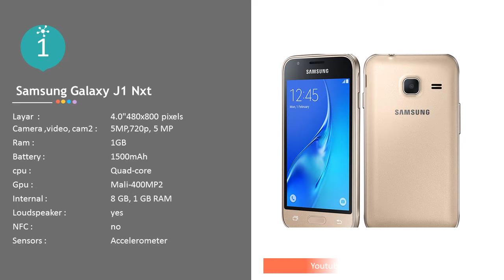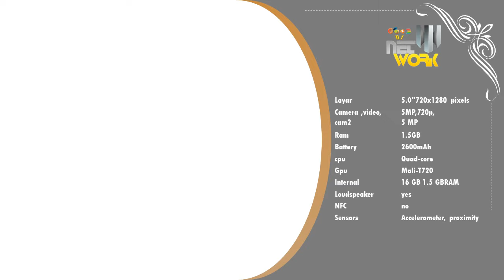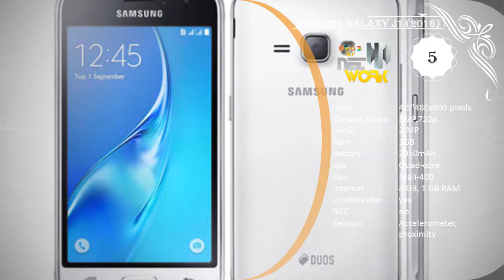6 Smartphone Samsung Galaxy Video sample HD 720p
Samsung Galaxy S3 - HD-Spiele / Gameplay Video (720p)
Eine kleine Zusammenstellung wie HD-Games auf dem neuen Samsung Galaxy S3 (i9300) laufen. Einen ausführlichen Test des ...
Samsung Galaxy J1 video sample HD 720p - camera test
Samsung Galaxy Note 7 - Change Screen Resolution to 720p or 1080p! (4K)
Quick tutorial on how to change resolution to 720p HD or 1080p HD from Quad HD to increase battery life. Performance tests in ...
Samsung Galaxy S2 1080p FULL HD and 720p MKV Video Playback Test
The Samsung Galaxy S2 plays 1080p FULL HD MP4's flawlessly and 720p MKV's with ease. Playback through the video ...
Samsung GALAXY TAB - video player - FULL HD 1080p, HD 720p, Youtube
Samsung Galaxy Ace 2 I8160 720p HD video sample
6 Smartphone Samsung Galaxy Video sample HD 720p